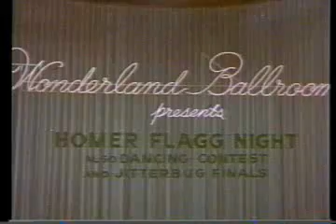Jerry Lewis Dean Martin Living It Up 1954